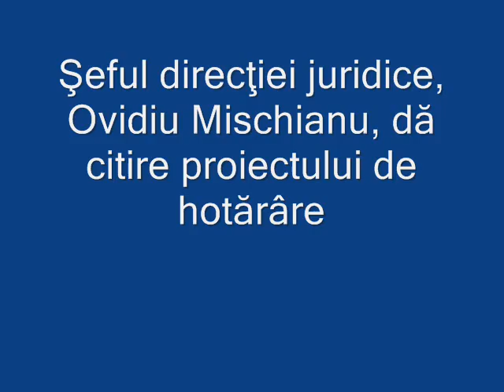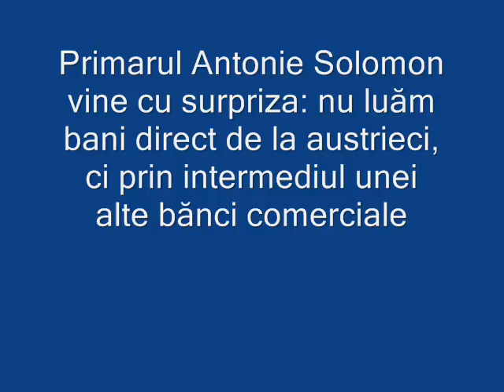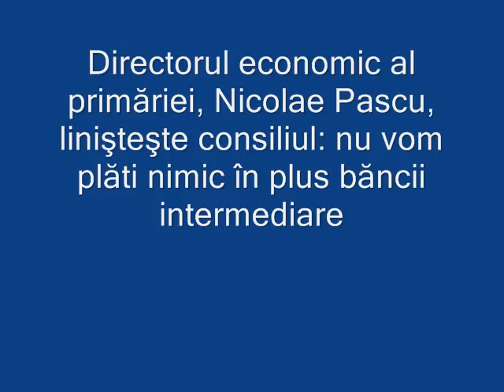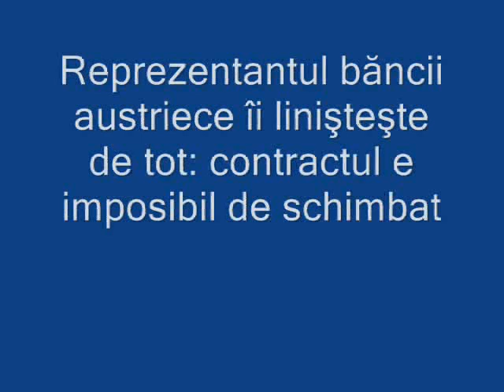credit de 20 de milioane.wmv